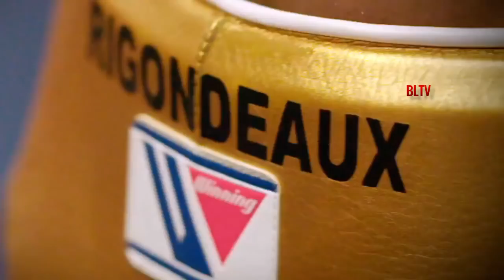Vasyl Lomachenko vs Guillermo Rigondeaux | TOTT HD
Vasyl Lomachenko v Guillermo Rigondeaux will take place on 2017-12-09 live on ESPN. Here is boxing legends TV's preview of the bout with a tale of the tape and a skill set breakdown

Footage Credits: BBC, ESPN, Toprank, Boxraw, Boxnation, HBO, Ring Digital